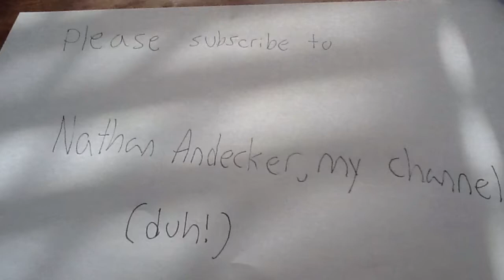Lego paintball fight